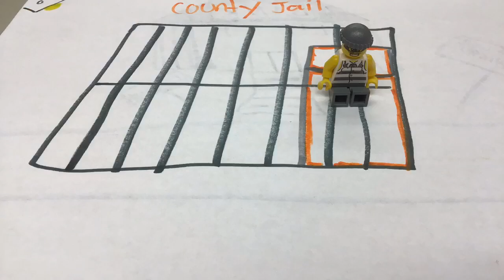Lily p2 q2 19 20